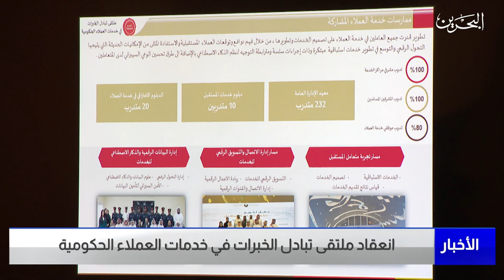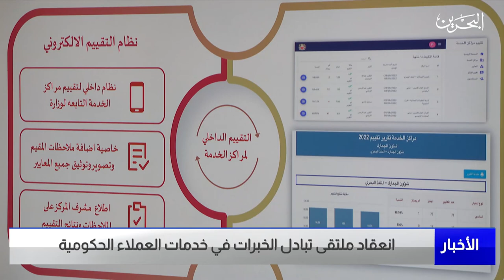البحرين مركز الأخبار : انعقاد ملتقى تبادل الخبرات في خدمات العملاء الحكومية 07-03-2023